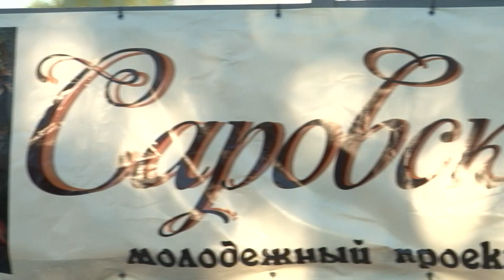Живая история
«Саровский котильон» возвращается. Проект Центра внешкольной работы и молодёжного объединения «Армир» стал финалистом конкурса Госкорпорации «Росатом» по разработке и реализации социально значимых программ.